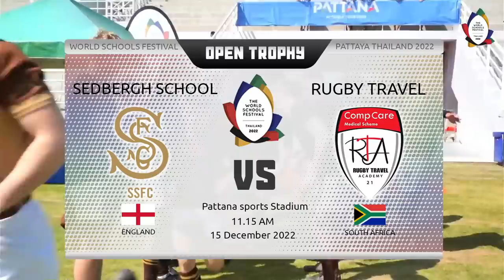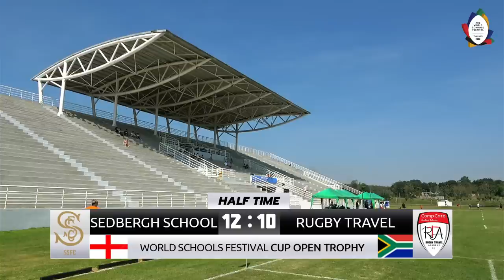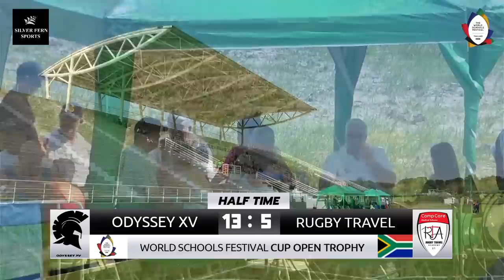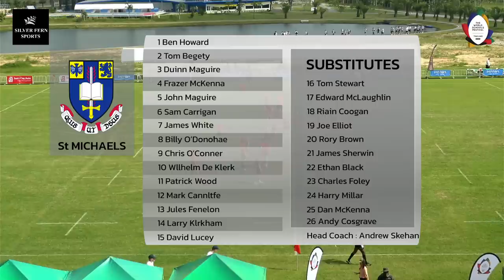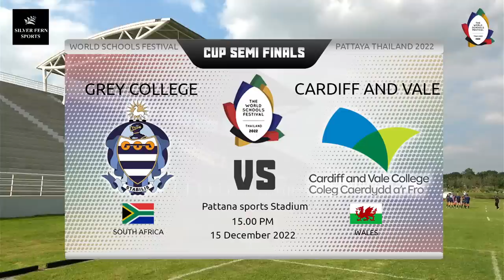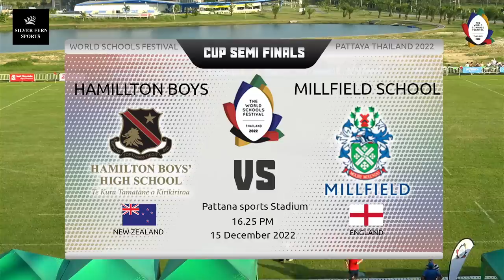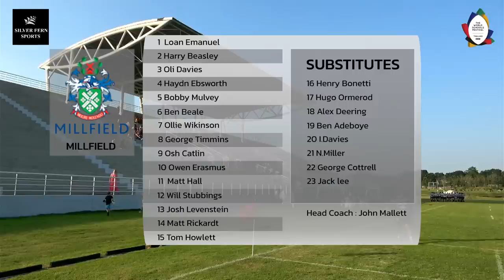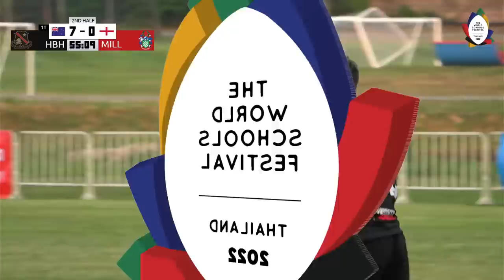LIVE Rugby | World Schools Festival | Day 2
Live rugby coverage from Day 2 of the World Schools Festival in Thailand. Eight of the top schoolboy rugby sides in the world will face each other in a bid to see who is the top school side in 2022.